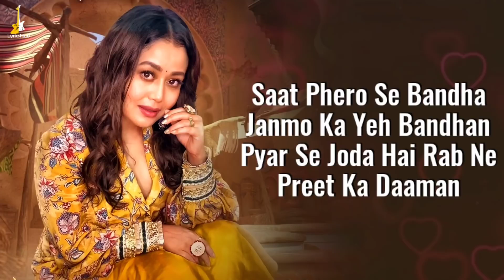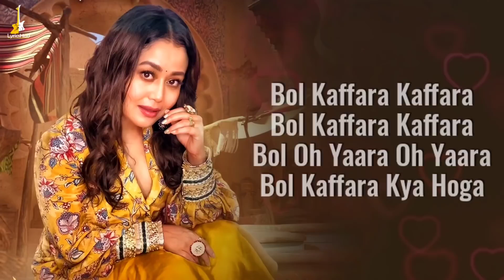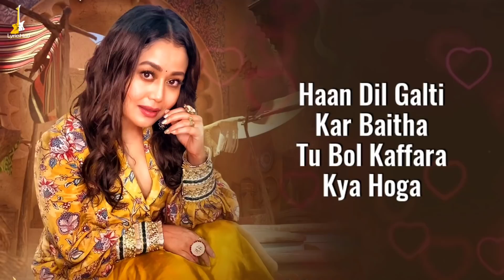Bol Kaffara Kya Hoga Lyrics -- DJ Chetas , Neha Kakkar , Nusrat FatehAli Khan,Farhan,Lijo | Anshul G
Singer: Neha Kakkar & Farhan Sabri
Music produced by Lijo George
Lyrics for Bol Kaffara: Asim Raza
Lyrics for Dulhe Ka Sehra: Sameer Anjaan
Orignal Composition for Bol Kaffara: Asim Raza & Soach Band
Orignal Composition for Dulhe Ka Sehra:  Nadeem - Shravan
Guitars by Kalyan Baruah & Arbaz Khan
Strokes by Arbaz Khan
Chorus - Arshad ,Zuber Hashmi , Ravi Mishra
Sarangi - Momin Khan Niazi
Rhythm by Satyajit Jamsandekar & team
Recorded @ Studio 504 & Sound ideas
Recording engineers: Kittu,Rahul Sharma & Sameer Dharap
Mix and Master by
Shadab Rayeen @ New Edge
Assistant engineers:
Pukhraj & Milan.

 'Bol Kaffara Kya Hoga' Lyrics:- Very beautiful love hindi Remake song 'Bol Kaffara Kya Hoga' has released which has sung in the voice of very versatile artist Neha Kakkar &Farhan Sabri. Music of this song has given by Lijo George & Dj Chetas while this beautiful love hindi song 'Dil Galti Kar Baitha Hai' lyrics has penned by Sameer Anjaan, This song is presented by LyricsHubYT.
📌Bol Kaffara Kya Hoga Song Details:-
➡️Song Title: Bol Kaffara Kya Hoga
➡️Lyrics: Sameer Anjaan
➡️Starring: Neha Kakkar
➡️Music Label: Desi Music Factory
📌Bol Kaffara Kya Hoga Lyrics :–

Saat Phero Se Bandha
Janmo Ka Yeh Bandhan
Pyar Se Joda Hai Rab Ne
Preet Ka Daaman

Hai Nayi Rasmein
Nayi Kasmein Nayi Uljhan
Honth Hain Khamosh
Lekin Keh Rahi Dhadkan

Tere Naam Ke Harf Ki Tasbeeh Ko
Saanson Ke Gale Ka Haar Kiya
Duniya Bhooli Aur Sirf Tujhe
Haan Sirf Tujhe Hi Pyar Kiya

Tum Jeet Gaye Hum Haare
Ho Tum Jeet Gaye Hum Haare
Hum Haare Aur Tum Jeete

Mere Dil Ki Dil Se Tauba
Dil Se Tauba Mere Dil Ki
Dil Ki Tauba Hai Dil
Ab Pyar Dobara Na Hoga

Bol Kaffara Kaffara
Bol Kaffara Kaffara
Bol Oh Yaara Oh Yaara

Humne Dhadkan Dhadkan Karke
Dil Tere Dil Se Jod Liya
Aankhon Ne Aankhein Padh Padh Ke
Tujhe Vird Bana Ke Yaad Kiya

Tujhe Pyar Kiya Toh Tu Hi Bata
Humne Kya Koyi Jurm Kiya
Aur Jurm Kiya Hai Toh Bhi Bata
Yeh Jurm Ke Jurm Ki Kya Hai Saza

Tumhe Humse Badhkar Duniya
Duniya Tumhe Humse Badhkar
Dil Galti Kar Baitha Hai
Galti Kar Baitha Hai Dil

Haan Dil Galti Kar Baitha
Tu Bol Kaffara Kya Hoga

Bol Kaffara Kaffara
Bol Kaffara Kaffara

Dhadkan Meri Dhadkan
Dhadkan Meri Dhadkan
Dhadkan Dhadkan Dhadkan Dhadkan
Meri Dhadkan Meri Dhadkan

📌Make Sure You Will Like It And Spread it As Much As You Can.